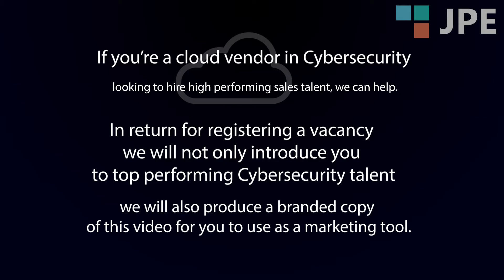JPE CyberSecurity Recruiter - Welcome 2017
Our Goal Is Simple We Focus On Placing People Who Perform Well, Stay A Long Time And Who Love Their Job.

If you like this video and would like a branded copy to use as a marketing tool, give us one opportunity to help you secure top cyber security talent and we will produce a branded version contact JPE now!

If you’re a cloud vendor in Cyber Security looking to hire high performing sales talent, we want to help.

In 2016 we helped to launch 4 new Infosec startups across EMEA, we placed the top performing sales executives at a leading Cyber vendor  and built a world-class presales and technical team for a fast-growth Cloud provider.